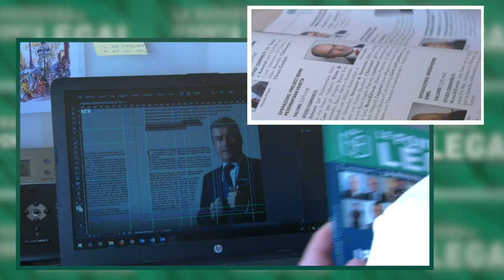Promo. Rassegna stampa di legal .